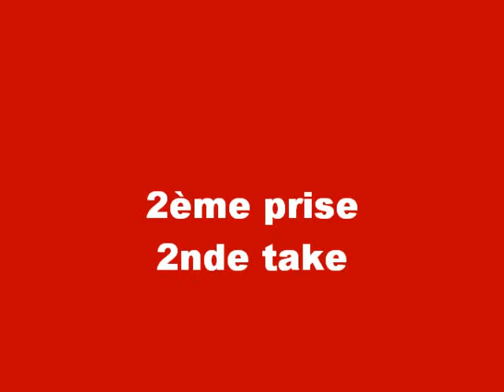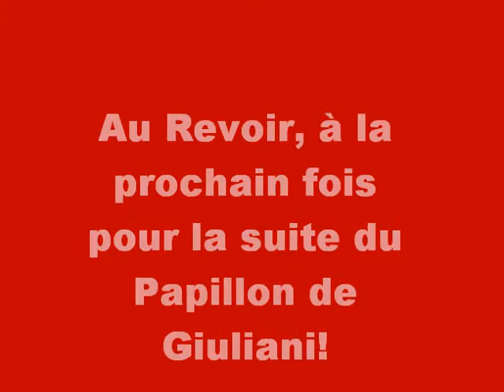DV 467 Mauro Giuliani Le Papillon, opus 50 n° 23, joué par dominique dv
Voici que mon petit papillon continue à virevolter de feuille en feuille de notes...  n° 23, sans le 22 qui était déjà enregistré il y a longtemps.
Here the following of the Papillon, n° 23, played by me.